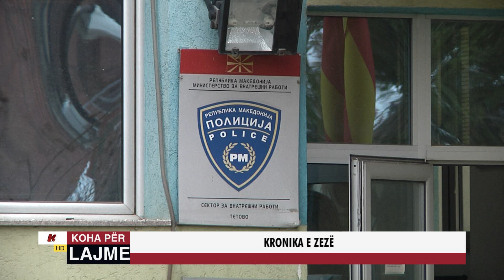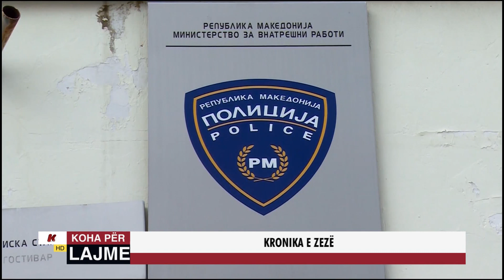KRONIKA E ZEZË - 17 Janar 2020